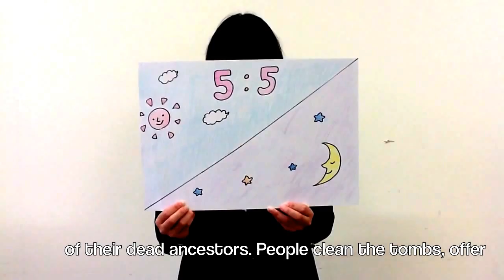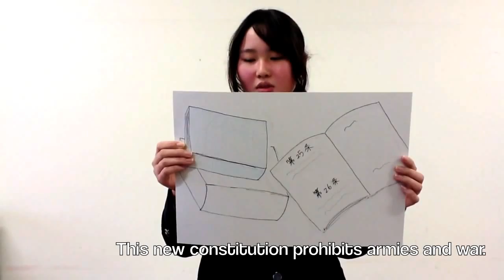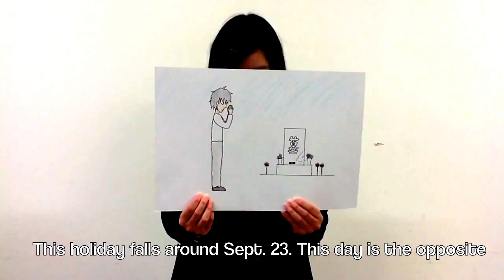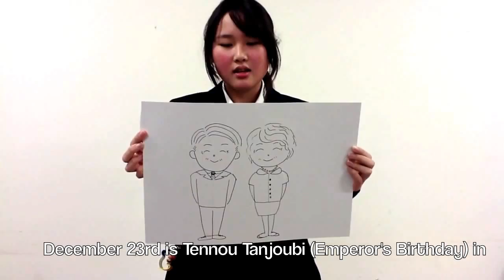Japanese Holidays Explained!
Another old video (I've been too busy lately to film and edit many new ones). In this former video-exchange, my students explained Japanese holidays for my mom's elementary school students. I hope you enjoy their explanations and cute drawings!